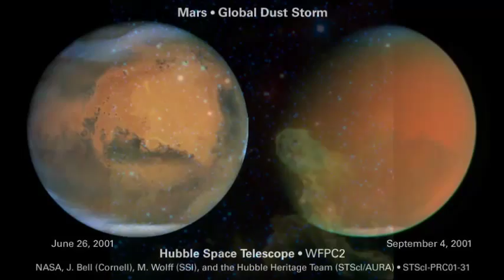Dust In The Wind